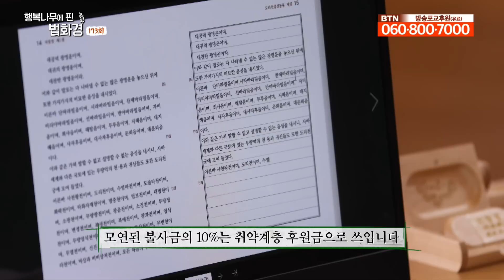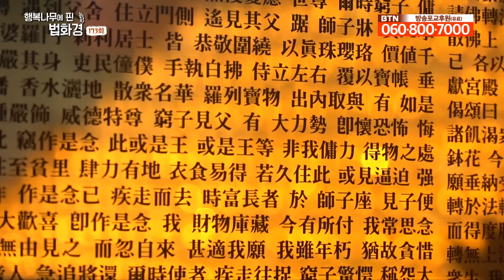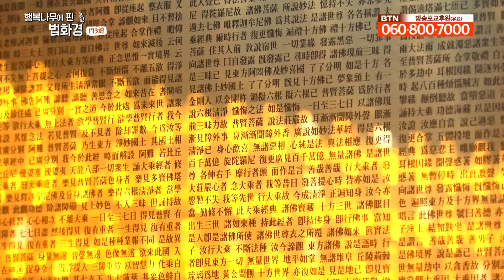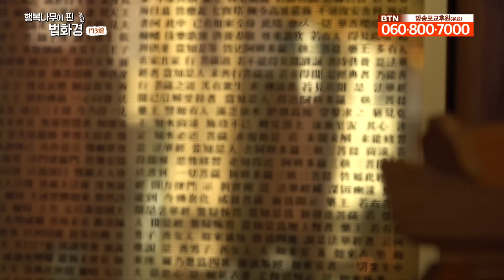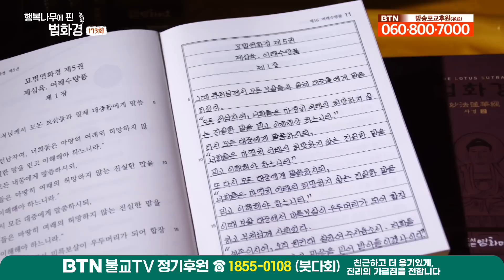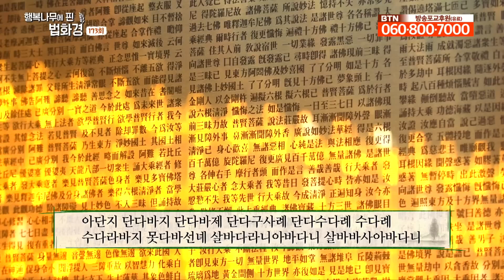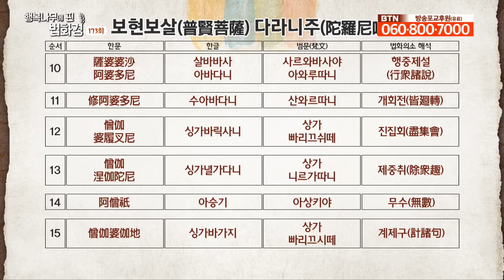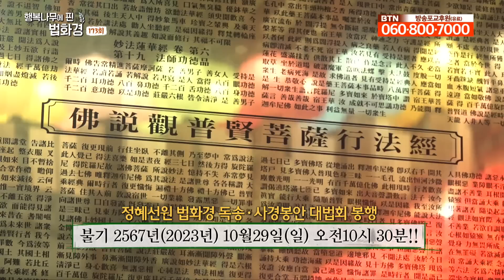남과 내가 하나가 되는 시간 [호연스님 행복나무에 핀 법화경 173회]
이번 시간 호연스님 행복나무에 핀 법화경
보현십대원에 대해 들어봅니다.

00:00 시작 인사
03:48 관세음보살님의 16서원
05:13 보현십대원
24:32 보현보살 다라니주